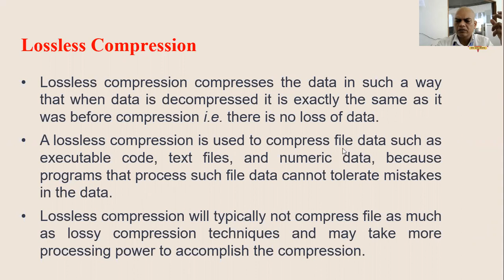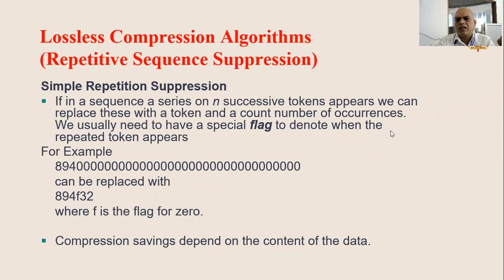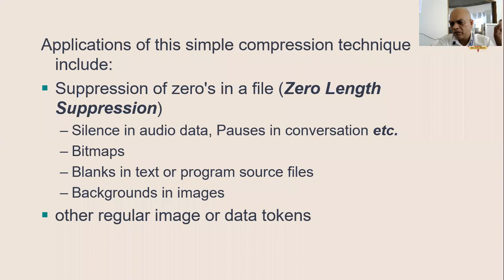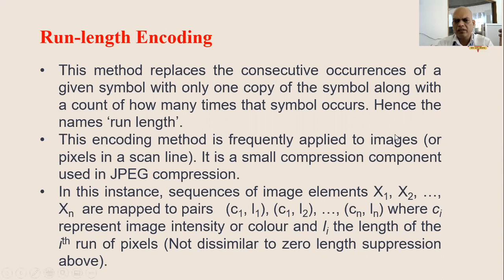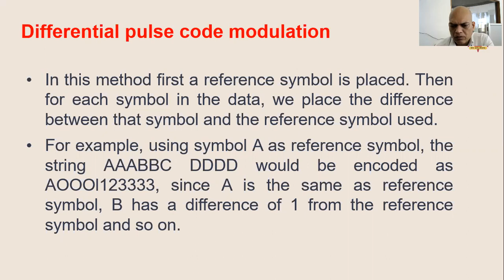LOSSLESS COMPRESSION by Dr. Neelesh Jain